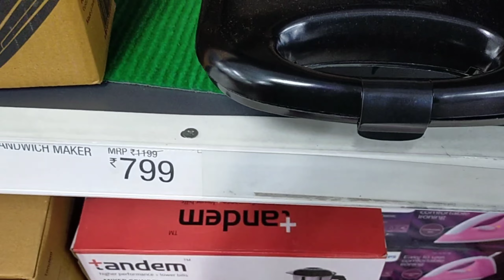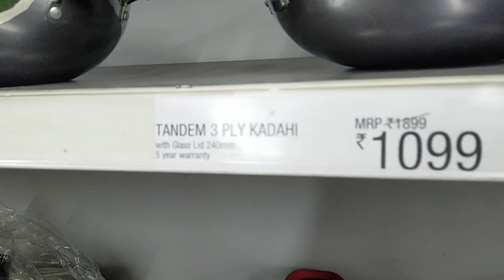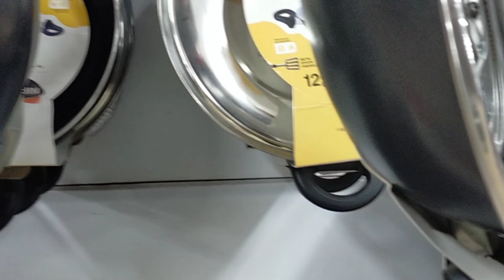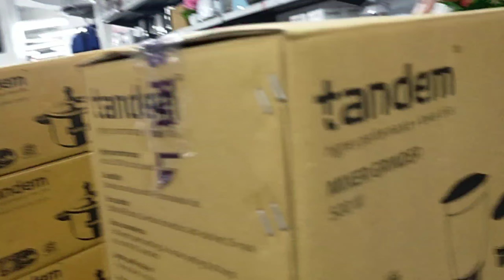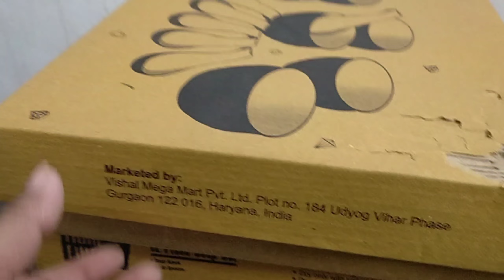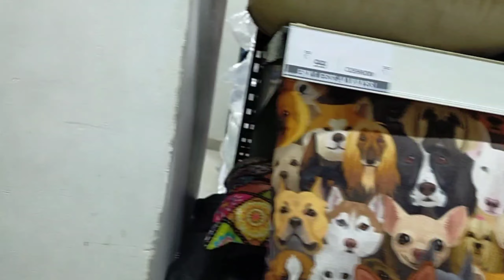Vishal mega Mart | Electronic Products आधे से भी कम दाम पर | microwave, juicer mixer , Home Applianc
Vishal Mega Mart 80%off for wedding season buy 1 get one

hey my beautiful family today is a Vishal Mega Mart full tour electronic product I hope you enjoyed this video and please subscribe my channel and give lot of love bye bye friends love you guys

D-Mart tour
d Mart organisation
what hall
Vishal Mega Mart full tour
Vishal Mega Mart kitchen organisation
Vishal Mega Mart new collection
d Mart kitchen organisation
d'mart storage organisation
D-Mart tour
d Mart new arrival
d Mart unique product
d Mart stationery Steel product
DMart School items
d Mart stationery
d mart grocery offer
d-mart electronic product
demat kitchen gadget
d Mart special saving container
d Mart kids toy
d Mart glass
d Mart kitchen product
kitchen organisation
cheap then any storage
cheaper than a d Mart
Reliance smart product under 99
Reliance sMart organisation
Reliance smart latest tour
Reliance smart smart latest tool products
Vishal Mega Mart
Vishal Mega Mart stationery Steel
विशाल मेगा मार्ट प्रोडक्ट्स अंडर 99
10 मेगा मार्ट न्यू अराइवल
Vishal Mega Mart offer in all product
Vishal Mega Mart biggest summer
Vishal Mega Mart kitchen products list
kitchen latest collection
latest haul
d Mart kramis
super 99
market 99
manager store more
Reliance fresh
supermarket supermarket
storage basket
kitchen organisation
Amazon online shopping
cut online shopping
kitchen for home
unique product for kitchen
unique  over home
cheap kitchen product
cleaneliness sale offer
Amazon sale